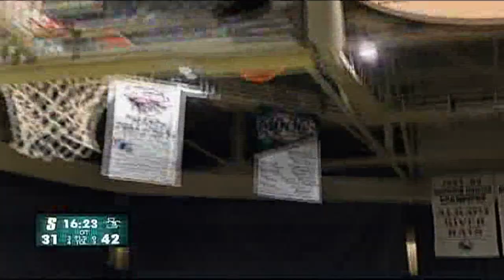Loyola Men's Basketball vs. Siena | 2nd Half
Robert Olson went 4-5 from the field including 2-2 from behind the arc to lead the Loyola Men's Basketball team past Siena College.